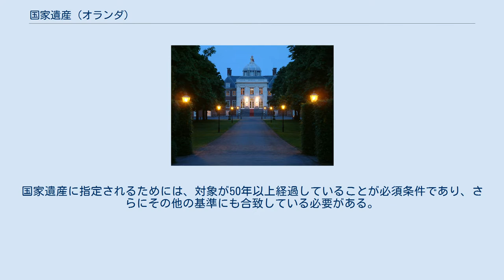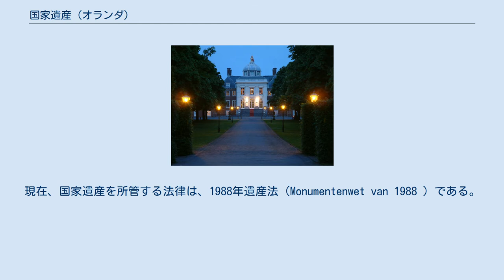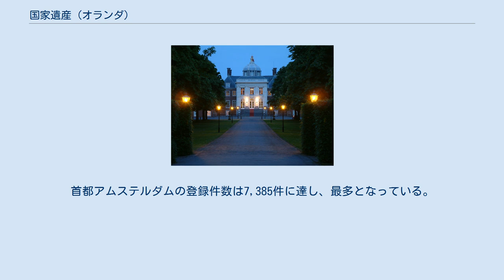国家遺産 (オランダ)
デン・ハーグにあるハウステンボス宮殿 国家遺産 （こっかいさん、蘭：rijksmonument、オランダ語発音: [ˈrɛiksmoːnyˌmɛnt]）は、オランダの国家的な遺産のこと。
教育・文化・科学省の文化遺産局（RCE）が登録制度を運用している。
 オランダの国家遺産（蘭：レイクスモニュメント、Rijksmonument ）は、その歴史的・文化的価値から保護・保全されるべきものとして、政府により指定された不動産をいう。
国家遺産に指定されるためには、対象が50年以上経過していることが必須条件であり、さらにその他の基準にも合致している必要がある。
国家遺産の指定件数は、おおよそ62,000件に達する。
教会、城塞、風車などが指定されているが、全体の3分の2を住宅が占めている。
 国家遺産の管理を所管する組織は、以前は遺産保護局（Rijksdienst voor de Monumentenzorg ）と呼ばれていたが、近年改称し、現在は文化遺産局（Rijksdienst voor het Cultureel Erfgoed ）と呼ばれている。
現在、国家遺産を所管する法律は、1988年遺産法（Monumentenwet van 1988 ）である。
 この取組みは、1954年、武力紛争の際の文化財の保護に関する条約を採択したハーグ会議期間中に始まった。
2009年6月、ハーグ裁判所は、国家遺産に登録されている建造物を個人が購入した場合、譲渡税を免除する旨決定を下し、この決定は2009年5月1日より発効した。
この免税措置は、法人にのみ先行して適用されていたものである。
 オランダの都市別の国家遺産の登録件数は、以下のとおりである（2011年時点）。
ただし、登録対象となる建物等の数は若干少ない可能性がある。
ひとつの登録対象に対して複数の部分が、別個に登録されることがありうるためである。
首都アムステルダムの登録件数は7,385件に達し、最多となっている。